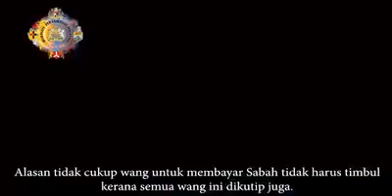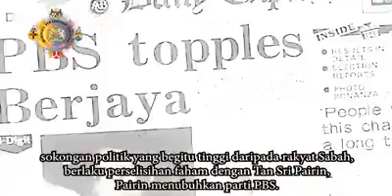Dokumentari Ringkas MA63 : Warga Sabah wajar tahu dan dituntut bersama